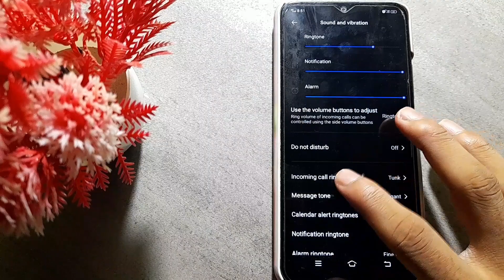Vivo Y20 incoming call first impression